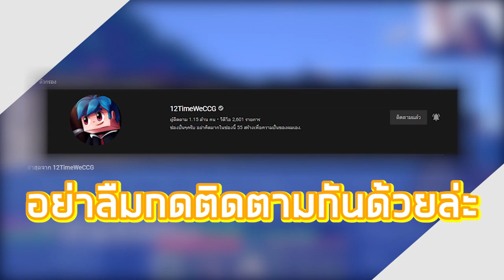ผมเจอ ยักตาเดียวในมายคราฟลอยแพ!! จะปราบมันได้ไหม? - Minecraft Raft #6